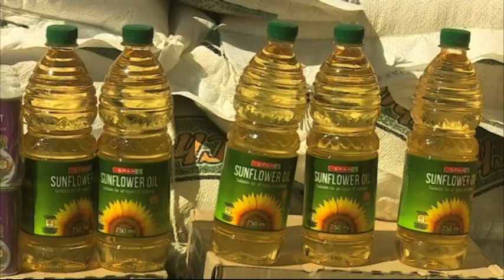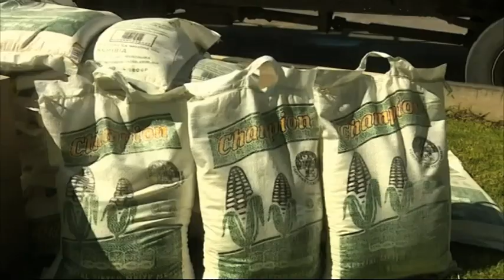Kunene local authorities donate food to fire-affected communities at Walvis Bay - NBC